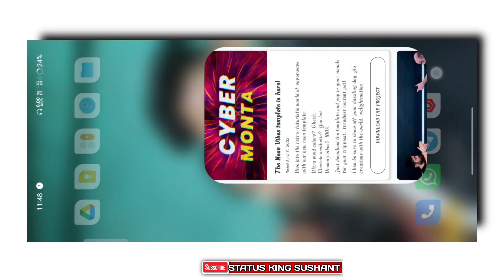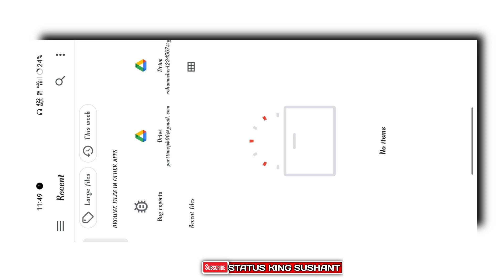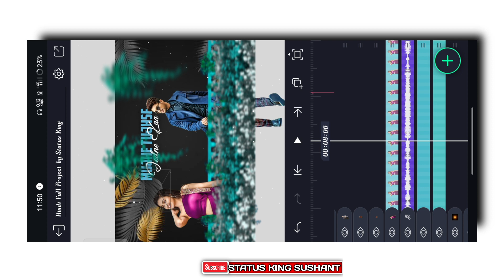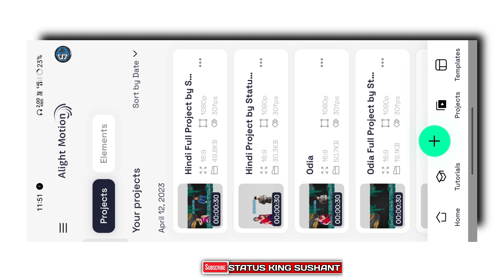Odia & Hindi Song 3d Video Editing Alight Motion || 3d Camera Movement Alight motion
About This Video:
In today's video I have told you about Alight Motion Video
Editing How To Make Trending Video In Alight Motion